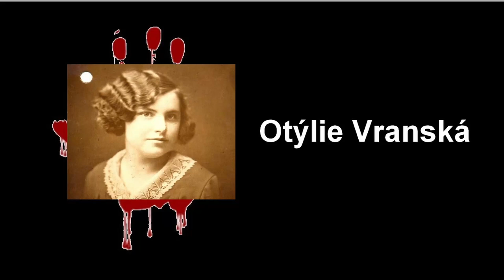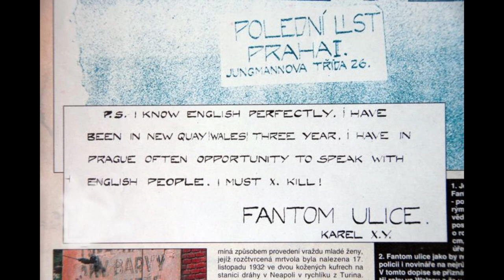Otýlie Vranská || Český krimi případ || Tělo nalezené v kufrech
Ahoj, vítám Vás u podcastu zaměřující se především na kriminální témata.

Zabrousíme zpět do Čech. Konkrétně se jedná o případ Otýlie Vranské, jejíž tělo bylo nalezenov kufrech.